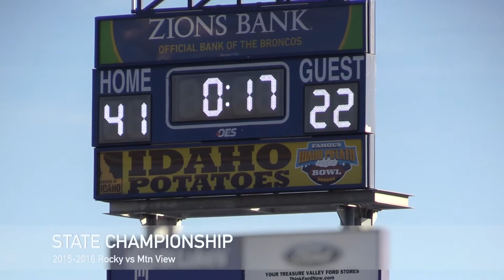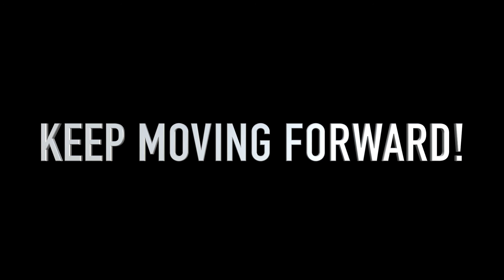Keep Moving Forward!